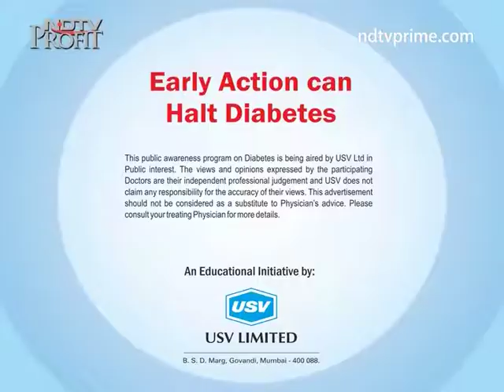Dr Debomallya Bhuyan 2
Sr. Consultant & HOD of Medicine, Nazareth Hospital, Shillong